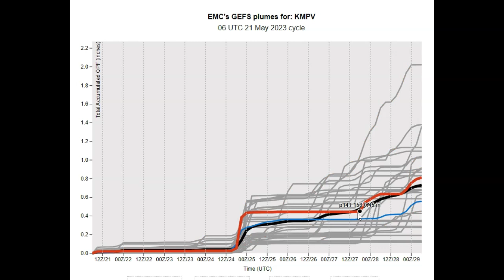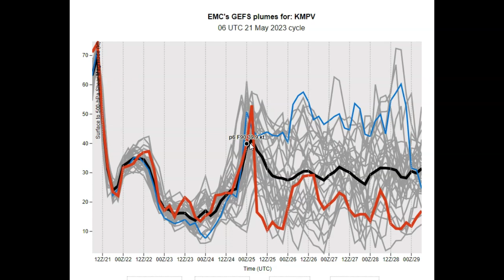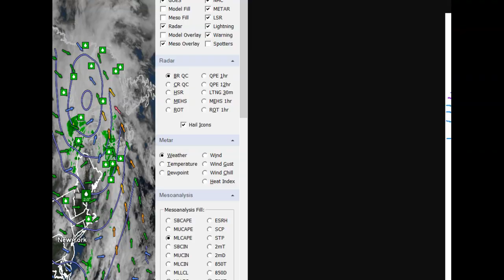VELCO Weather Hazards Outlook -- 5-21-23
Headlines: ONLY IMPACTS TO UTILITIES POTENTIAL THUNDERSTORMS FAIRLY BENIGN WEDNESDAY AFTERNOON WITH A COLD FRONTAL PASSAGE. THEN SHORT-LIVED SHARPLY COLDER AIR MASS MID TO LATE WEEK BEFORE MORE MODERATION DEVELOPS LATE IN THE PERIOD GOING INTO NEXT WEEKEND. OTHERWISE GOOD PROEJECT WEATHER EARLY IN THE PERIOD WITH THE POSSIBLE EXCEPTION LATER THIS SUNDAY AFTERNOON. NO AFFECTS BUT NOTE POSSIBLE WET SNOWFLAKES IN THE HIGHER TERRAIN NORTHEAST VERMONT WEDNESDAY EVENING AND MORE FROST THREATS BUT NO CERTAINTY.

Sprinkles: Late Sunday – No impacts northern western areas very limited.

Thursday into Friday – lowered confidence – no impacts - possible lingering light showers or sprinkles with a weak disturbance just north and west of the state.

Thunderstorms: Wednesday afternoon – Slight Utility impacts possible - due to lighting strikes. Thunderstorms likely to be benign, but gust approaching near thresholds were possible with any well-developed thunderstorms Wednesday afternoon. Generally very low CAPE and elevated shear indicated for possible gusty storm winds but widely scattered.

Wet snow flakes: Wednesday evening – No travel of Utility impacts – possible elevated terrain of primarily Essex and Orleans counties.

Dry Project weather / Best Solar: Most of Sunday - *caveat northern/western areas possible sprinkles.

Monday into Tuesday – with 1029 hPa high pressure area tracking out of the Great Lakes and shifting into the Canadian Maritimes affords decent solar irradiation.

Hydrology: (See graphic below) continuing below to slightly below normal precipitation.

Beyond this period: Potentially a weather pattern change in the making. Wetter weather with a increased signal of moisture and weather systems moving up from sub-tropics up the east coast and captured by persistent low pressure vicinity of New England.

Outlook video runs 8:49 sec